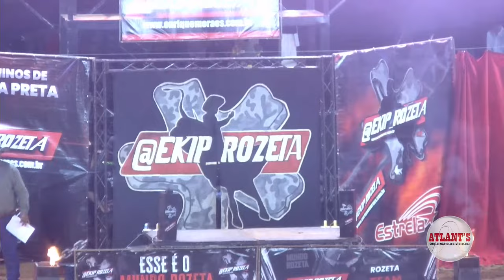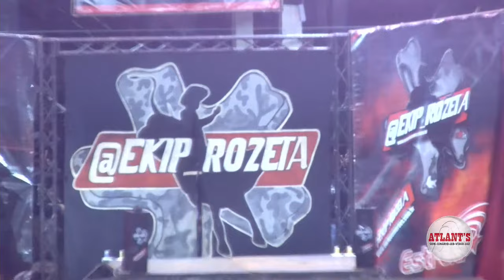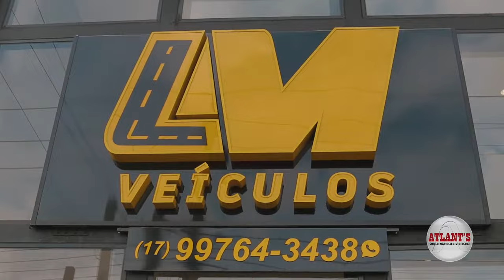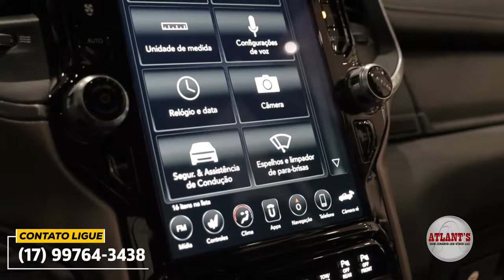PARANAPUÃ-SP 2024 | SÁBADO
RODEIO AO VIVO | Acompanhe ao vivo as competições da noite de sábado na 35ª Festa do Peão de Paranapuã (Paranapuã-SP) que conta com etapas da Ekip Rozeta na Montaria em Touros e Montaria em Cutiano.

O Campeonato Nacional da Ekip Rozeta é um dos maiores do Brasil e reconhecido por ser o que mais revela talentos para o mundo do Rodeio. A Temporada 2024 da Ekip Rozeta deve realizar etapas de Montaria em Touros e Montaria em Cutiano em pelo menos sete estados diferentes, marcando presença em algumas das Festas do Peão e Exposições Agropecuárias mais importantes do país.

Geração de Imagens e Transmissão: Atlant´s TV

BEM-ESTAR ANIMAL
A Ekip Rozeta zela pelo bem-estar dos animais e segue normas estabelecidas em Lei Federal quanto ao tratamento, manejo, acomodação e equipamentos usados durante a competição, não sendo permitido o uso de equipamentos ou objetivos que possam causar lesões ou ferimentos aos animais envolvidos, sendo fiscalizado e orientado por um médico veterinário especializado. Também coibimos toda e qualquer forma de maus-tratos aos animais através de um regulamento interno que prevê punições severas a profissionais que venham a descumpri-las.